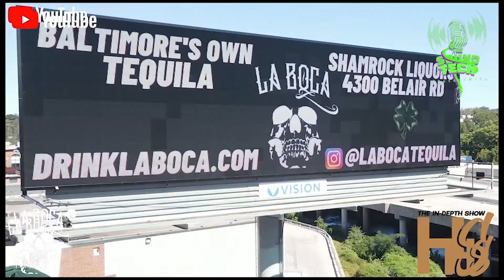Eternity Davis Interview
Episode 74

We got an opportunity to have a great conversation with the talented Eternity Davis. We talk about life music and more. She is defiantly on her way to the top with her music and anything she gets her hands on especially with her boss mentality. Tune in for more.